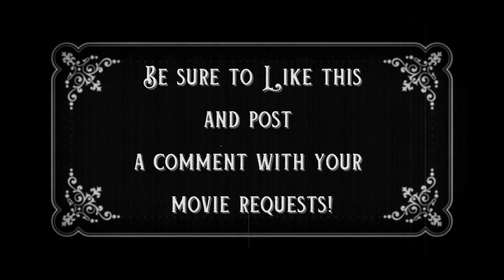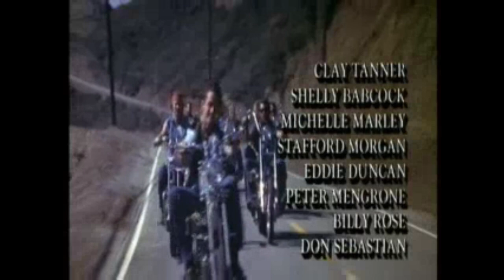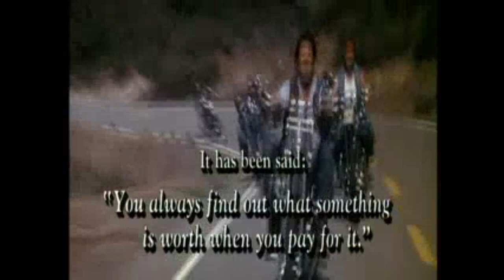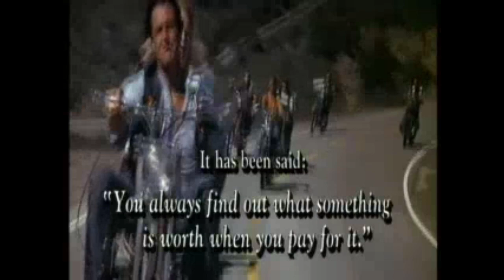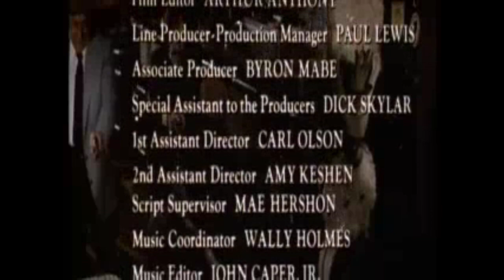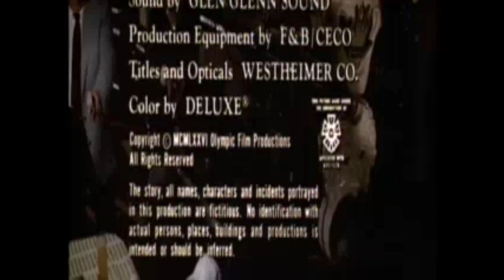Hollywood Man 1976 Action Crime Drama Full Length Film Movie William Smith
"Hollywood Man" is a 1976 action-crime film directed by Jack Starrett. The movie follows the story of Rafe Stoker, a struggling actor in Hollywood who becomes inadvertently entangled with a drug smuggling operation. Rafe is drawn into a world of crime and violence when he agrees to help a friend by transporting a package across the country. Unbeknownst to him, the package contains illegal drugs, leading Rafe to confront dangerous criminals and corrupt law enforcement.

As Rafe attempts to extricate himself from this perilous situation, he finds himself in a high-stakes game of survival and deception in the glamorous but treacherous world of Hollywood. "Hollywood Man" combines elements of action, crime, and suspense, as it explores the dark underbelly of the entertainment industry and the consequences of getting caught up in criminal activities.

***THANKS for visiting, we appreciate it!

Finally, please leave a comment on a movie you'd like to see.

THANKS again!!